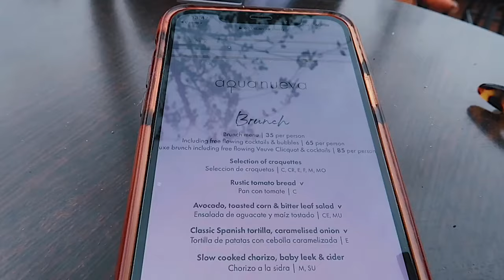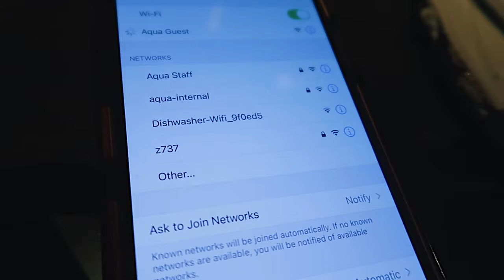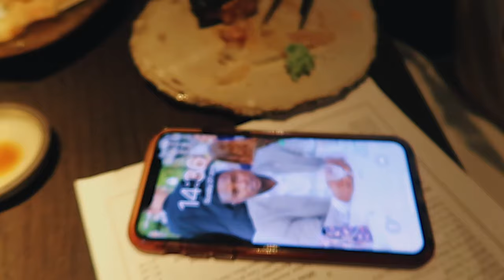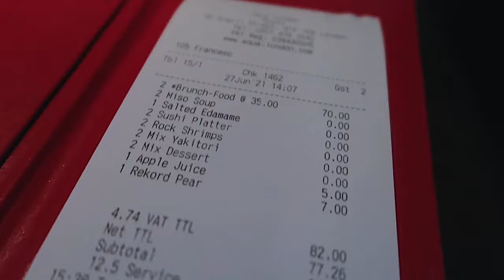Life In London - AQUA KYOTO - Bottomless Brunch - Rooftop - must visit | metrogypsie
✅ A must visit. The Brunch without drinks cost £35. You then have two bottomless drinks options. The staff were so pleasant and food totally filling and amazing.

TIMESTAMP
N/A
✅Shopping Links:

▶ Blazer Dress